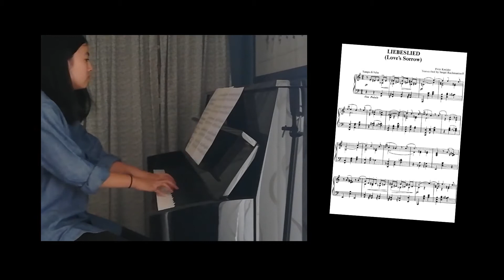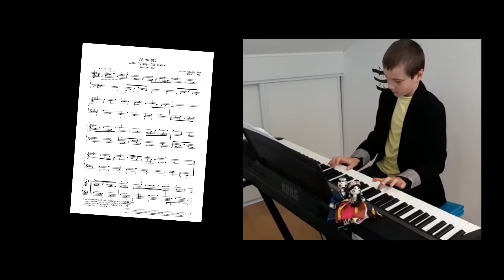Conservatoire Noiseau : Répertoire solo Piano (Sarah, Luc, Éva)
Résultat de la continuité pédagogique pendant le confinement.